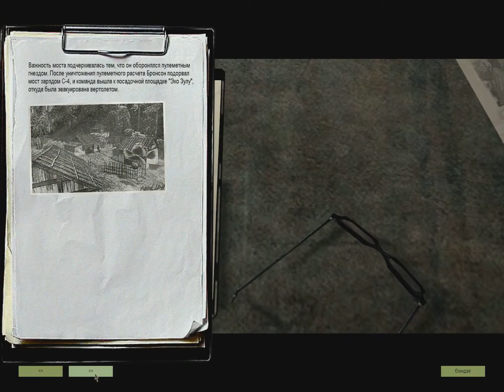Вьетконг: Кулак Альфа - Vietcong: Fist Alpha - прохождение - миссия 2-2 - Подвесной мост